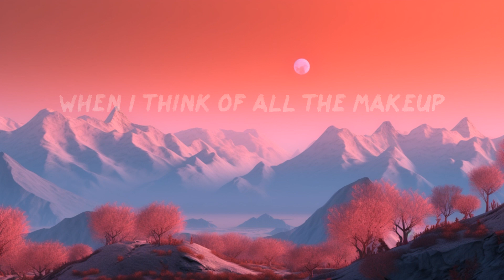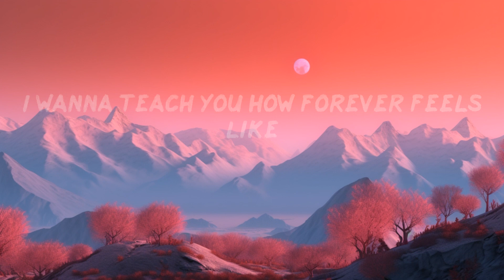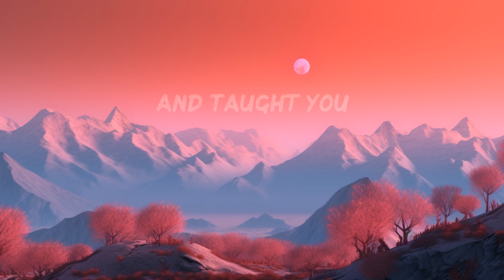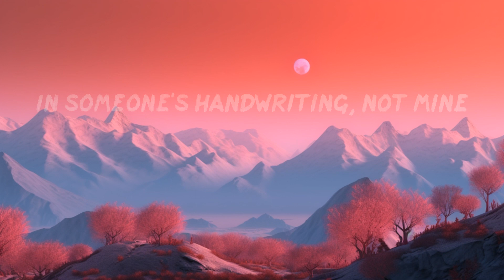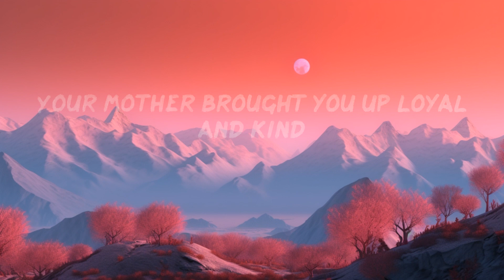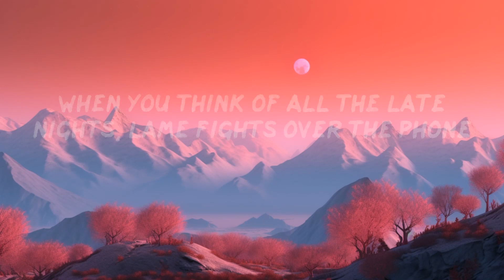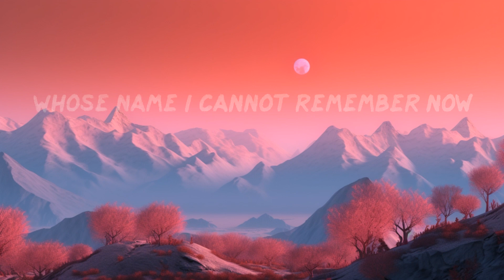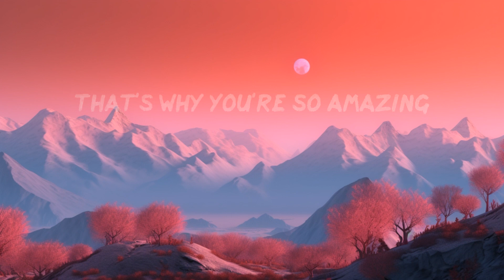Taylor Swift - All Of The Girls You Loved Before (Lyric Video)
🎙️Lyrics All Of The Girls You Loved Before - Taylor Swift:
[Verse 1]
When you think of all the late nights
Lame fights over the phone
Wake up in the mornin' with someone
But feelin' alone

[Refrain]
A heart is drawn around your name
In someone's handwriting, not mine
We're sneakin' out into town
Holdin' hands, just killin' time
[Pre-Chorus]
Your past and mine are parallel lines
Stars all aligned and they intertwined
And taught you
The way you call me "baby"
Treat me like a lady
All that I can say is

[Chorus]
All of the girls you loved before (Ooh)

[Verse 2]
When I think of all the makeup
Fake love out on the town (Ooh)
Cryin' in the bathroom for some dude
Whose name I cannot remember now

[Refrain]
Secret jokes all alone
No one's home, sixteen and wild (Ooh)
We're breakin' up, makin' up
Leave without sayin' goodbye (Ooh)

[Pre-Chorus]
And just know that
It's everything that made me
Now I call you "baby"
That's why you're so amazing

[Bridge]
Your mother brought you up loyal and kind
Teenage love taught you there's good in goodbye
Every woman that you knew brought you here
I wanna teach you how forever feels like

[C